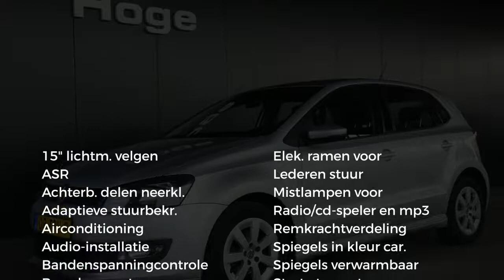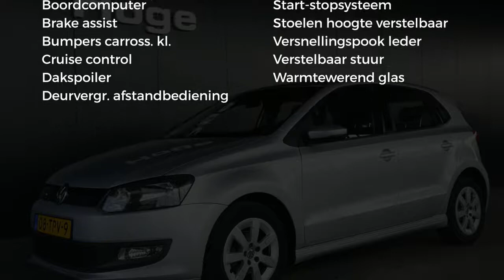Volkswagen Polo 1.2 TDI BLUEMOTION COMFORTLINE Airco Cruise control Nieuwe APK Inruil mogelijk